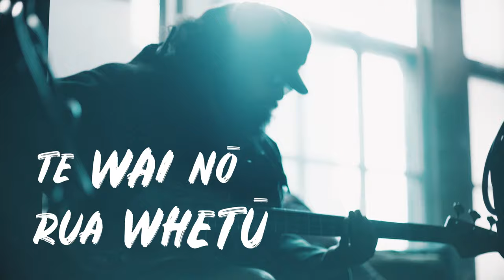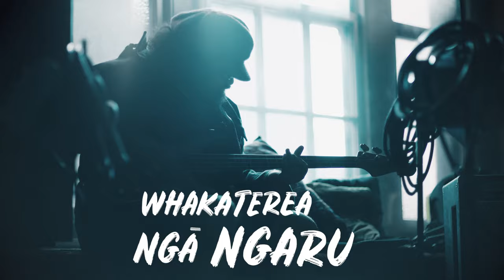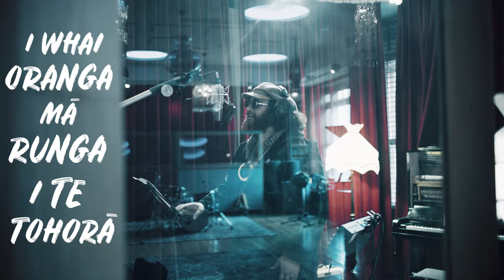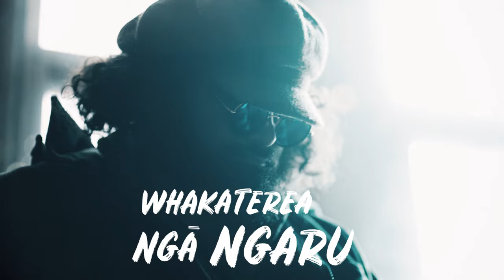Troy Kingi - Te Wai Nō Rua Whetū / Aztechknowledgey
Troy Kingi performing Te Wai Nō Rua Whetū / Aztechknowledgey

Recorded & shot at Roundhead Studios, Tāmaki Makaurau
Filmed by Gareth Moon
Edit & Graphics by The Makers Initiative

Original lyrics by Troy Kingi
Te Reo Māori translation by Komene Cassidy

Lyrics -

Te wai nō rua whetū
Nō mua noa atu
He whakairo kua muhu
Whakaterea ngā ngaru

He akunga houhare ahau
I titiro atu
Ki te ahurei, ki te tumu whakarae
Arā ko koe
(Ko koe)
Kei ao kē koe
Nei au he kuku mokemoke
Hāhā te whenua, hāhā ahau e

Ū, auē

Te kou o Rehua
Tua atu i te tohu
Ka hui ki te ariki
Mō te atarau

Nō rātou te wawata
Ko taku toa he toa nō nehe
Te kauae runga, te kai mārō a rātou mā
Tāmarutia te maunga
E te tūātea orotā
I whai oranga mā runga i te tohorā

He tama whakamautai
Ko Hina kei tōna marae
He waka ka ū ki uta
He karere motuhake, he kura huna